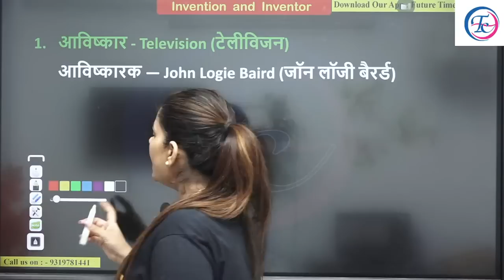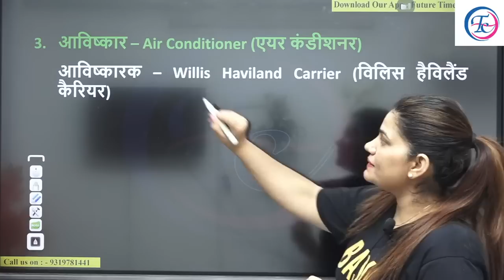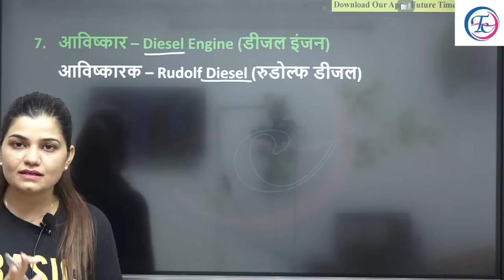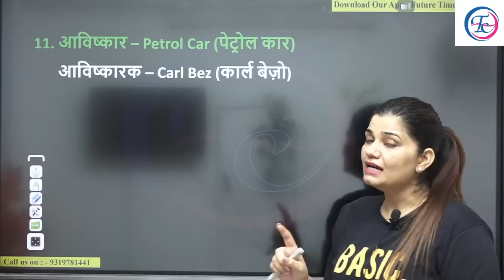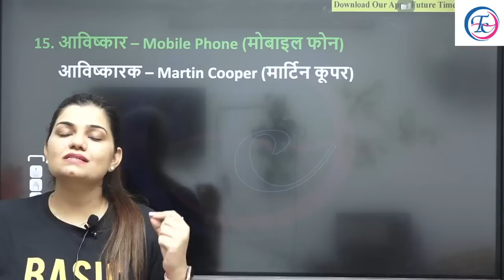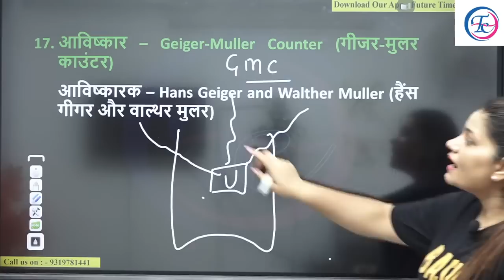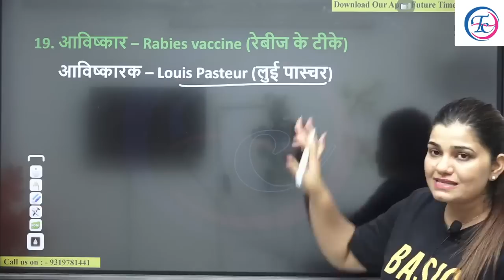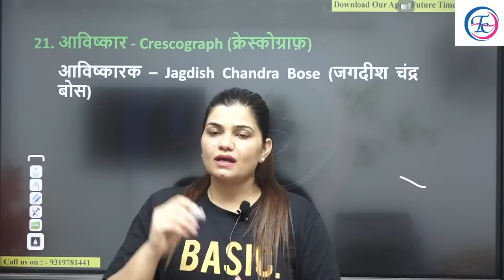Science for NTPC CBT 2/GROUP -D | SSC / RAILWAY / NDA / CDS | BY KAJAL MA'AM